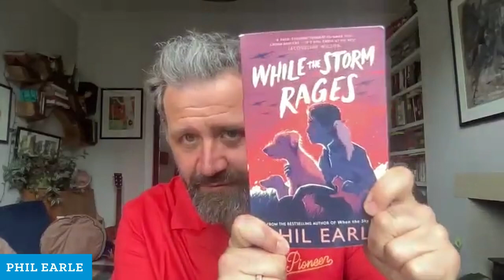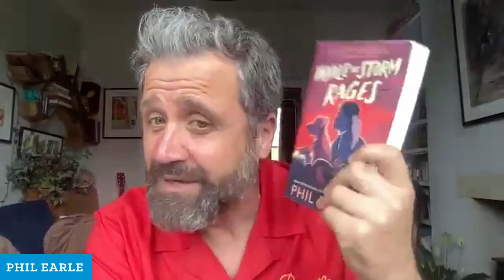World Book Day Book Club: While the Storm Rages by Phil Earle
Welcome to the World Book Day Book Club!

Our September Book Club title is While the Storm Rages (Andersen Press) by Phil Earle.

In this video, Phil reads an excerpt from his book, While the Storm Rages - a thrilling and emotional adventure set at the start of the Second World War.